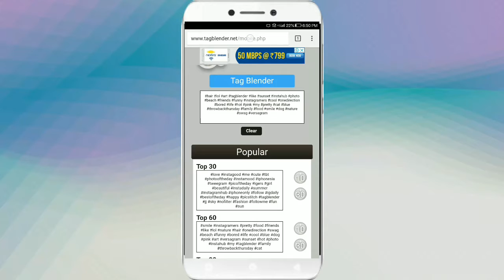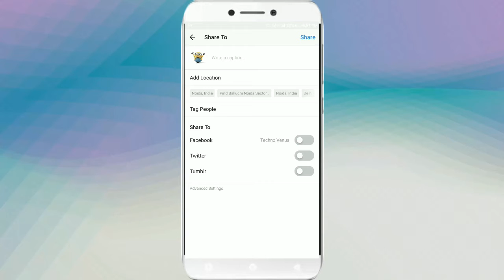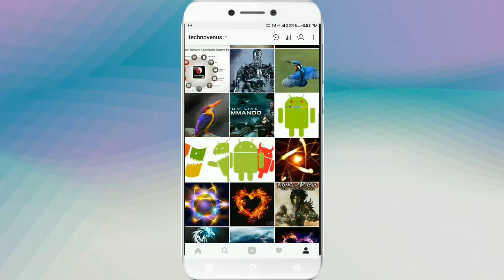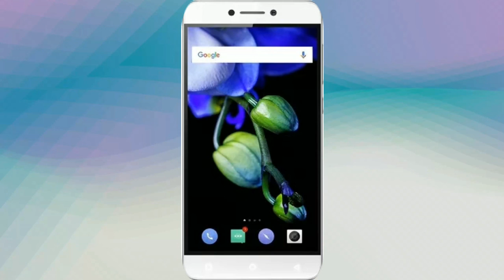Get unlimited follower and likes on instagram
Easy way to get more followers and more likes in a day and it is free of cost and also it is legal